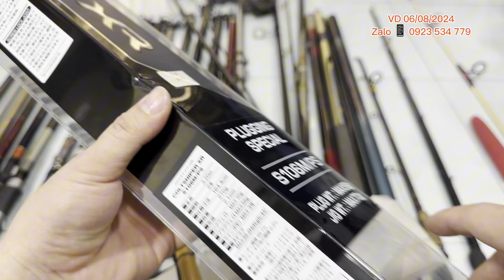VD 06/07 máy câu size nhỏ 1000-3500. Cần câu nhật iso 4m0-5m4. 9m0 BX.lh zl 📱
VD 06/07 máy câu size nhỏ 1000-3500. Cần câu nhật iso 4m0-5m4.